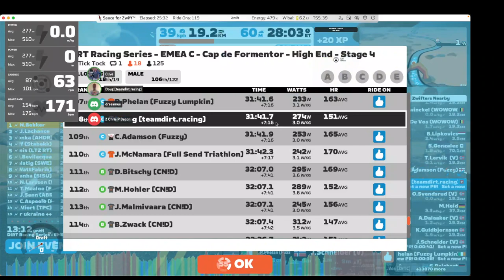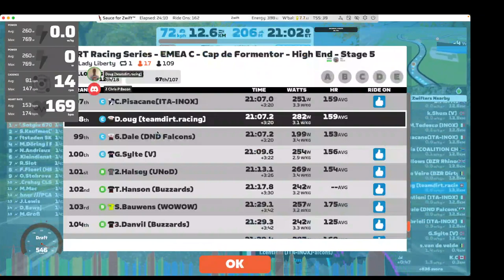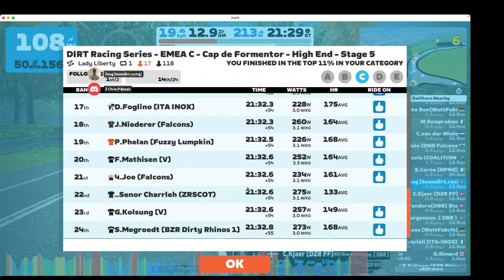DRS Stages 4 & 5 (doubleheader) - Tick Tock TTT / Lady Liberty